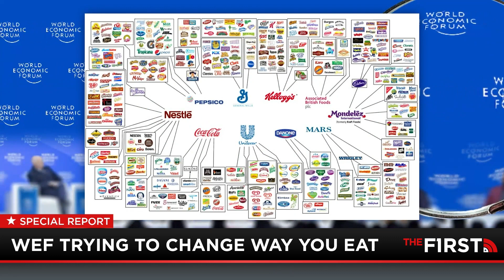The Push For Society To Eat Bugs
There couldn't possibly be people advocating to put bugs in food, right? That's disgusting! Think again. A lot of people are doing it and they're far more influential than you may think. Mike Slater provides the dirty details.